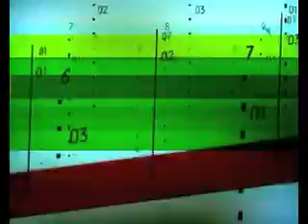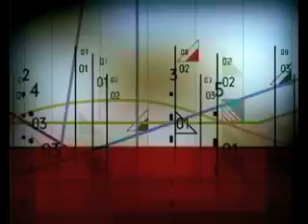ME2 - Discurso cubista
Fadu / Medios Expresivos II / Cát. Groisman / 1er cuat 2008
Alumnos:  Castelli + Prado + Loidi + Merlo
Docentes: Damián Damore + Laura Mijalovsky
Vanguardia: CUBISMO